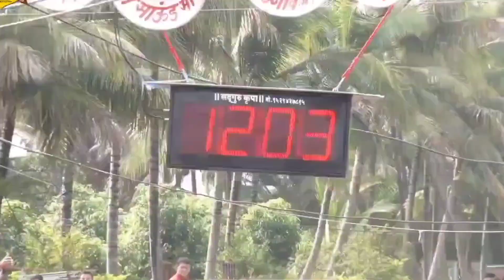खडकी - नाद केला मन्याभाई || बलमा ची साथ डायरेक्ट रेकॉर्ड ब्रेक १२.०३ मिली👑 || bailgada sharyat live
bailgada sharyat
sharyat_premi_aadya
bailgada sharyat in marathi
bailgada sharyat jadhavwadi
bailgada sharyat jadhavwadi live
jadhavwadi bailgada sharyat live